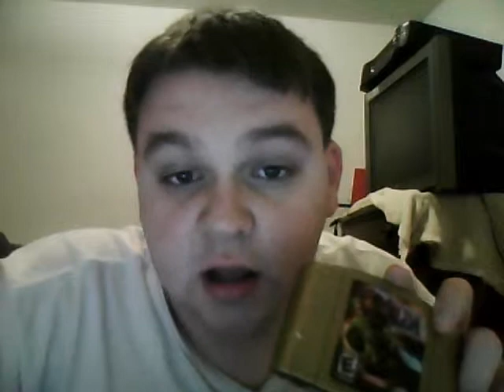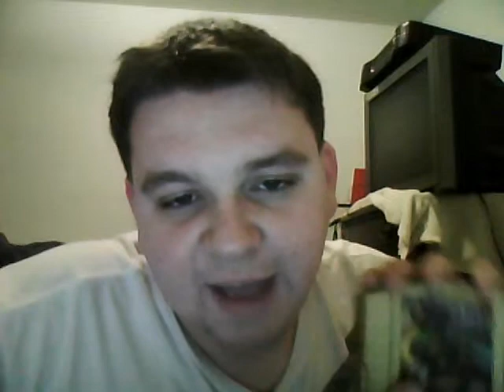Legend of Zelda Majora's Mask Review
I do my first game review over majora's mask